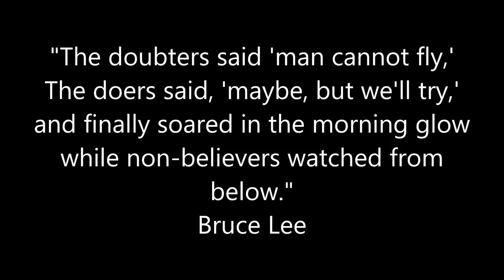Drum Kit on the Nintendo Switch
Hi, in this video you will see Mario Kart 8 on the Switch being playing on a PlayStation 3 Band Hero drum kit.